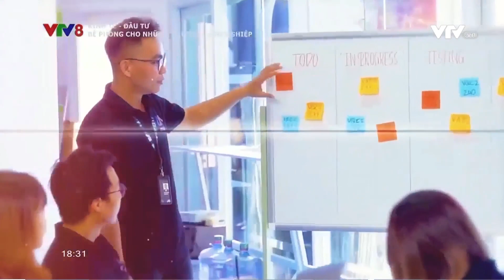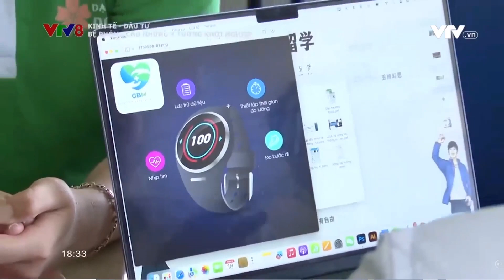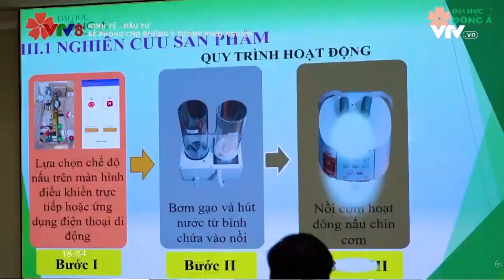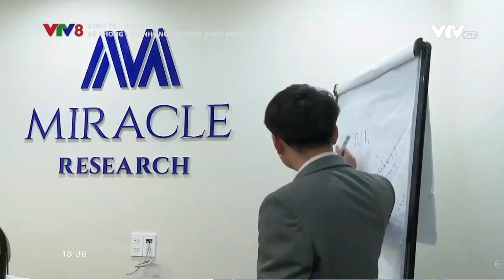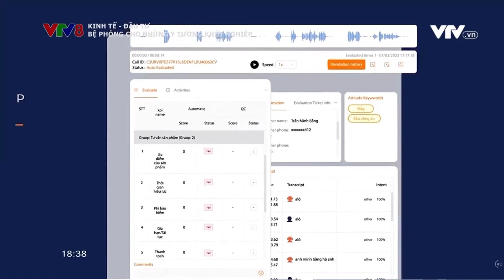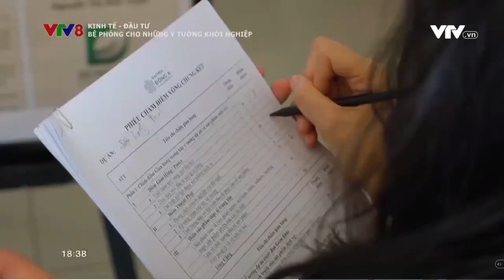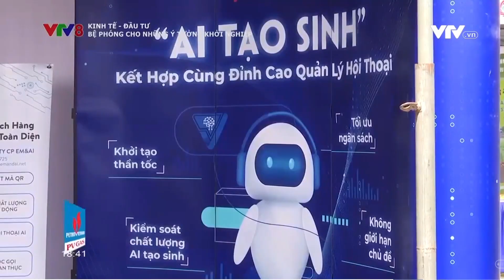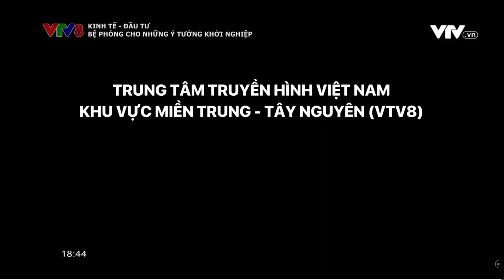Tiêu điểm: hoạt động khởi nghiệp đổi mới sáng tạo và NCKH sinh viên tại ĐH Đông Á|Phóng sự Đài VTV8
Sinh viên Đại học Đông Á nâng niu và nghiêm túc với những dự án khởi nghiệp đổi mới sáng tạo - NCKH
Phóng sự Kinh tế - Đầu tư Đài VTV8